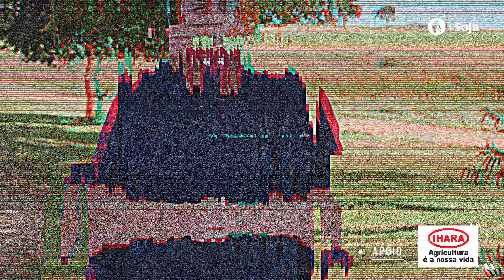Vença a resistência das plantas daninhas de difícil controle na soja | MISSÃO MATO ZERO EP2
Muitas plantas daninhas difíceis de controlar, como capim-pé-de-galinha e capim-amargoso, já adquiriram resistência a herbicidas pós-emergentes. Por isso, dessecar antes do plantio e controlar em pré-emergência é tão importante. Também vale lembrar que o manejo das daninhas nos primeiros 30 dias é fundamental para a rentabilidade da soja.

Para aprofundar neste assunto e revelar o que você precisa para proteger sua lavoura, recebemos o Dr. Sylvio Bidel, UFSM em mais um episódio da Operação Mato Zero! 🚫 Confira!

Saiba mais sobre as soluções IHARA para manejo pré-emergente:

➡️ Yamato é o herbicida pré-emergente que ainda não tem nenhum caso de resistência identificado. Você ainda pode aplicá-lo sem risco de carryover.

➡️ Kyojin também age em pré-emergência, mantendo a lavoura no limpo por mais tempo e protegendo sua produtividade e sua rentabilidade.